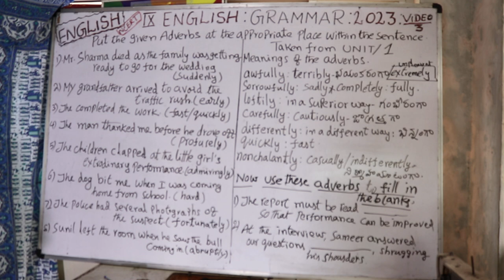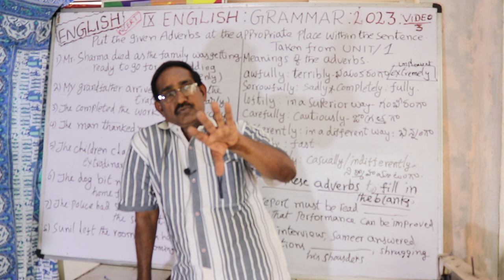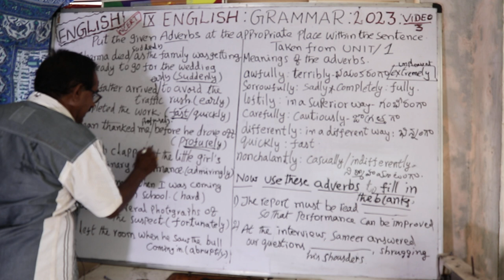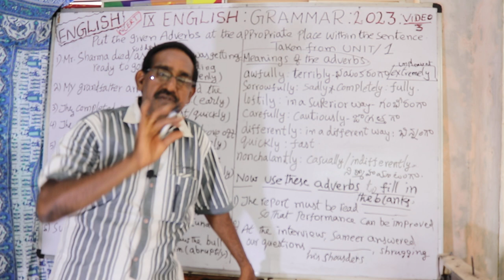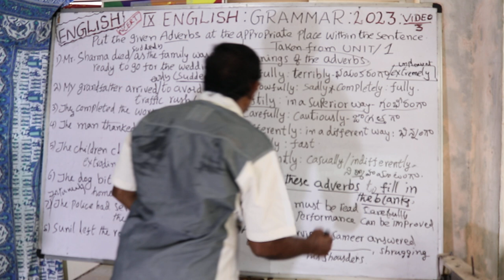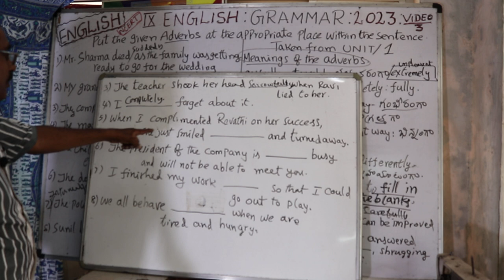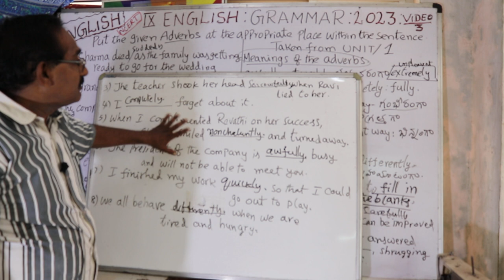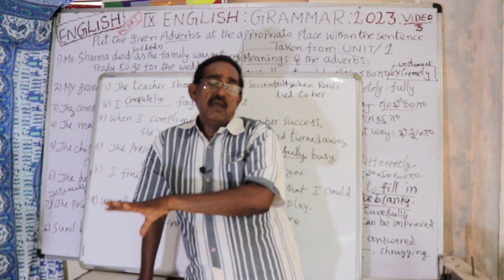IX CLASS ENGLISH TEXT ; UNIT I ; GRAMMAR ; ADVERBS ; EXERCISE